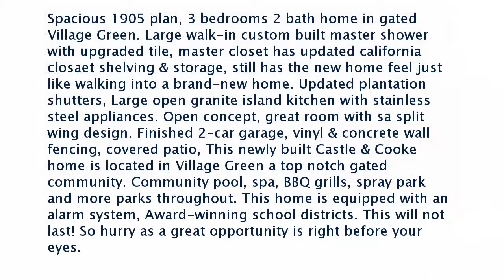Real estate for sale in Bakersfield California - MLS# 21703179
713 White Alder Dr
Bakersfield California 93314
MLS# 21703179

Spacious 1905 plan 3 bedrooms 2 bath home in gated Village Green. Large walk-in custom built master shower with upgraded tile master closet has updated california closaet shelving & storage still has the new home feel just like walking into a brand-new home. Updated plantation shutters Large open granite island kitchen with stainless steel appliances. Open concept great room with sa split wing design. Finished 2-car garage vinyl & concrete wall fencing covered patio This newly built Castle & Cooke home is located in Village Green a top notch gated community. Community pool spa BBQ grills spray park and more parks throughout. This home is equipped with an alarm system Award-winning school districts. This will not last! So hurry as a great opportunity is right before your eyes.